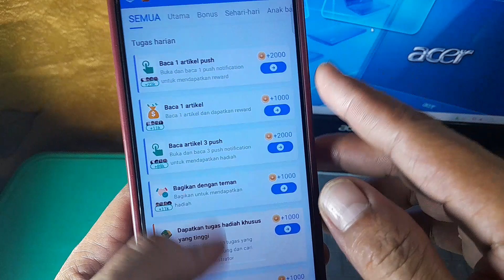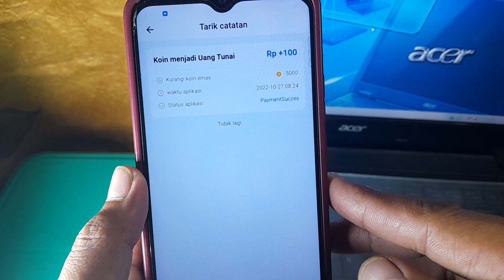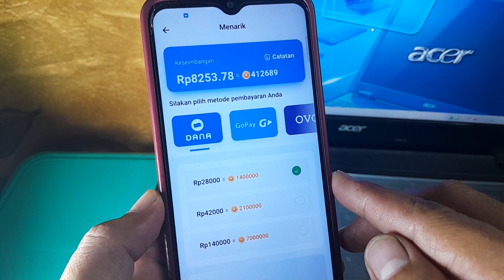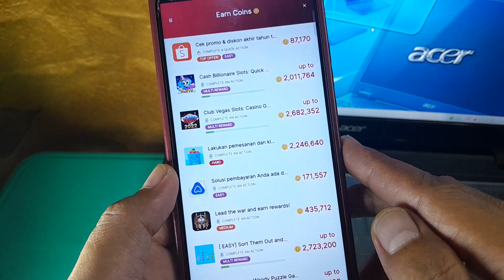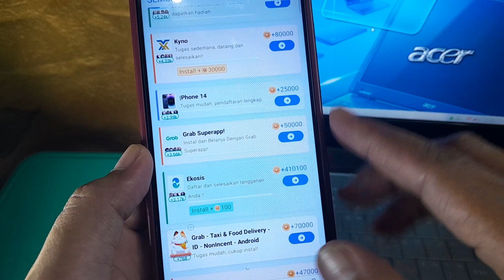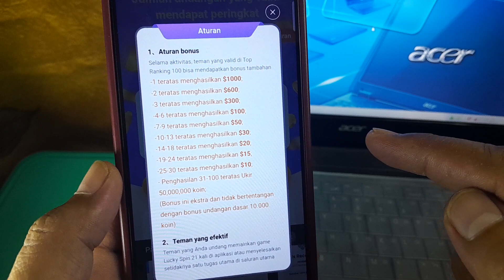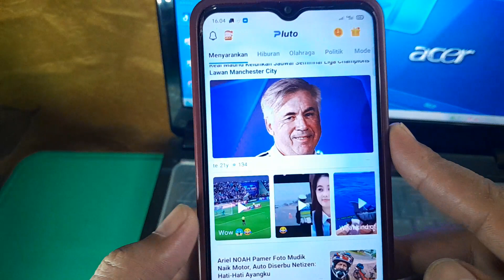Ajak 1Teman Dapat 20.000, APLIKASI PENGHASIL SALDO DANA TERCEPAT 2023 ! APLIKASI PENGHASIL UANG 2023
video ini membahas, aplikasi penghasil slado dana terbaru 2023, cara mendapatkan uang dari aplikasi, event aplikasi penghasil uang terbaru 2023, event apk penghasil saldo dana terbaru

referral : 18592927